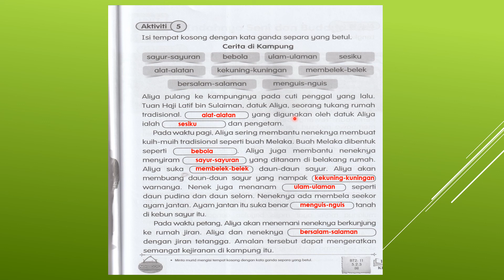Jawapan Buku Aktiviti Bahasa Melayu Tahun 3 Jilid 2 Muka Surat 13